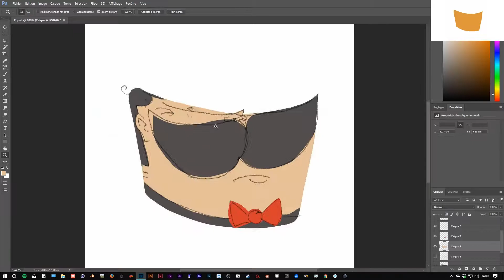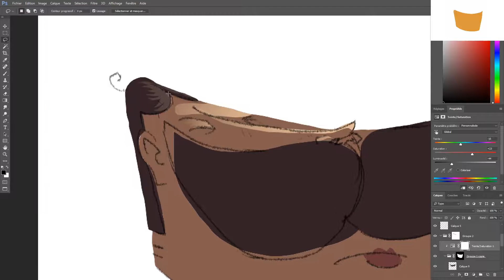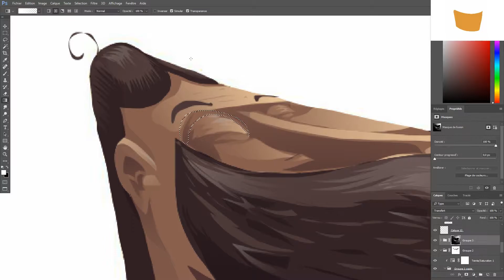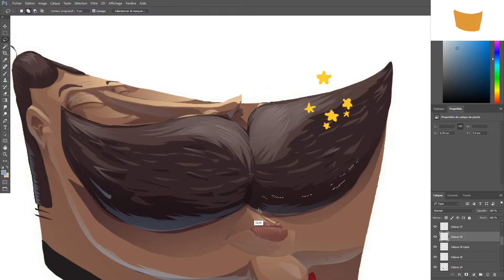Forme du jour n°27 - Le gentlemen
Temps réel : ~2h